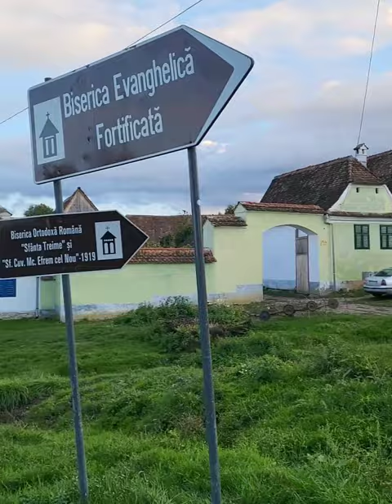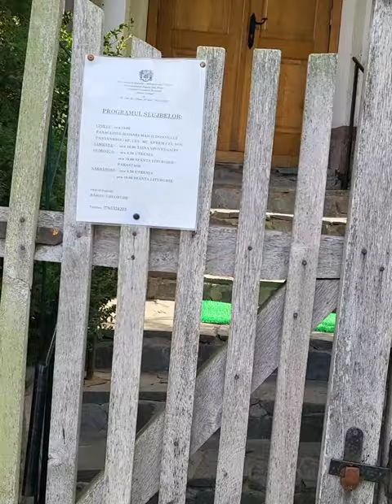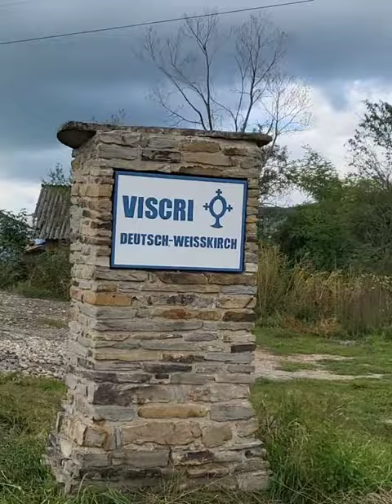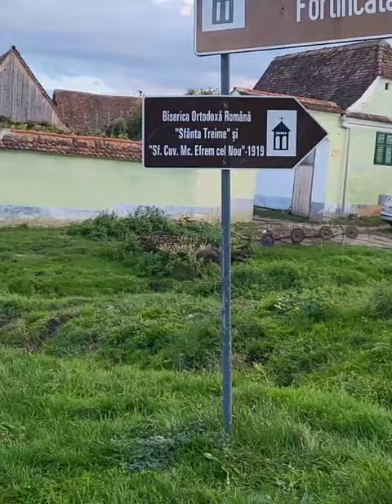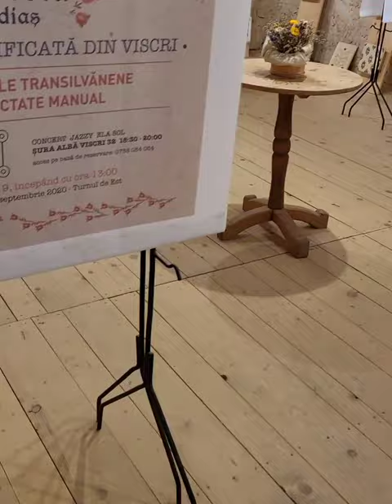Tour of Viscri, Transylvania, Romania in sept. 2022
Tour of Viscri, almost the complete villages streets and fortified church, pictures an shotts made 20220918 to 20220927.